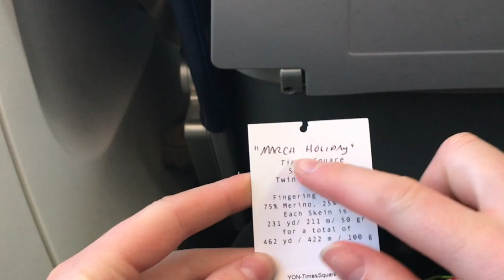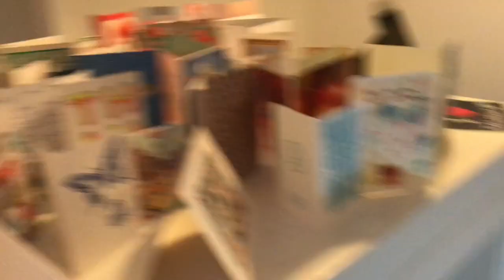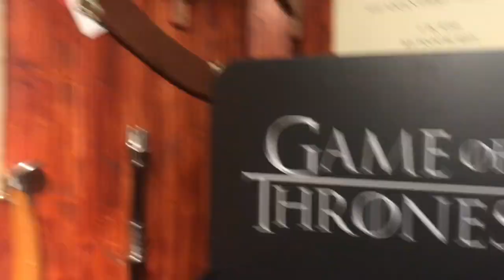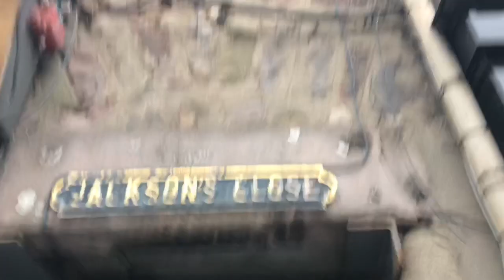Edinburgh Yarn Festival 2018- Vlog day 1 - A little tour of Edinburgh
Needle Cast on - Old Norwegian Cast on

Yarn - Yarn over new york - march holiday - sock yarn

Knights Vault on the Grassmarket